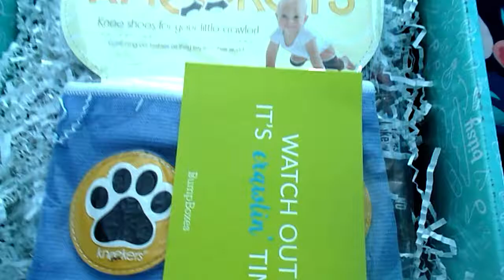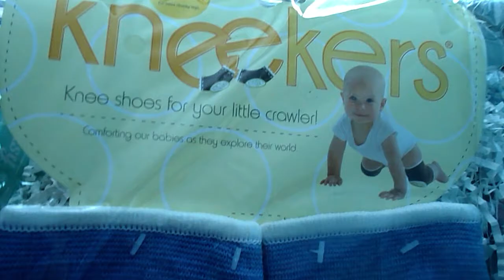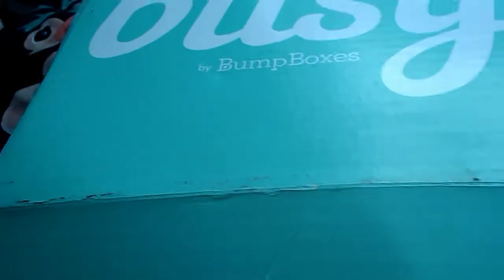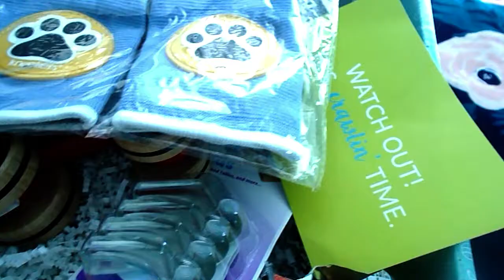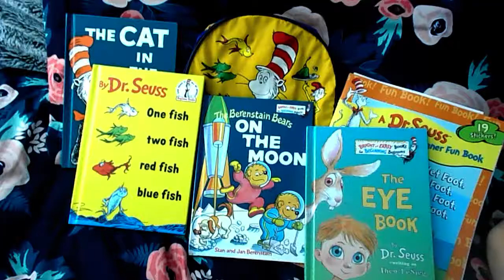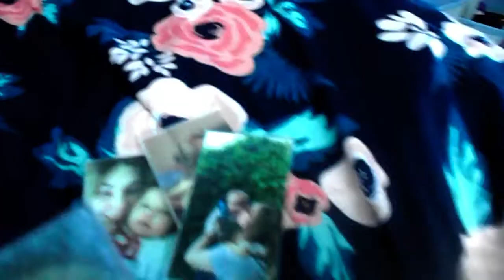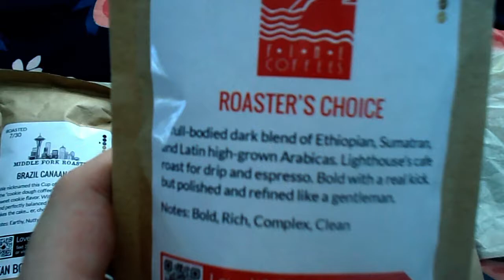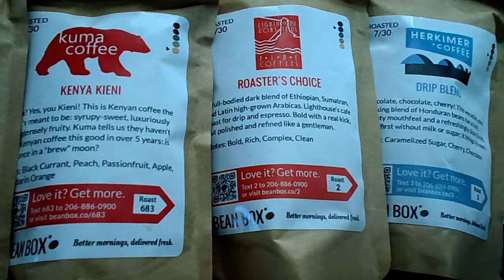Sponsored Already? | AmyAndBaby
obv not.

bless us? can we get an average watch time over 1 minute? lol